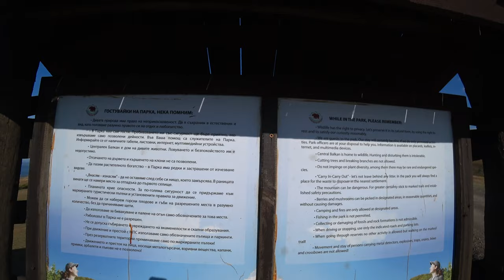Перевал Беклемето. Памятник Арка Свободы/Beklemeto Pass. Monument Arch of Freedom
Привет всем зрителям моего канала Odenisova. Мое новое видео продолжает рассказ о нашем путешествии в октябре. В этом видео вы увидите Перевал Беклемето. Памятник Арка Свободы. Национальный парк Централен Балкан, и все природные красоты этого места. Перевал Беклемето или перевал Троян - самый высокий перевал через горы Стара Планина 1526 м над уровнем моря. Это популярное место для зимнего отдыха. Недалеко находится горнолыжный подъемник и отели. Всех ждут потрясающие виды! Рядом с перевалом на горе Горалтепе находится памятник Арка Свободы на высоте 1595 м. Он красиво возвышается на фоне неба и виден издалека с определенных точек на дороге. Арка посвящена русским и советским солдатам освободителям погибшим в русско-турецкой войне 1878 г и при освобождении Болгарии в 1944г. Спасибо Болгарам за память! Мы ехали и конечно ничего не знали, просто хотели полюбоваться горами, что нам отлично удалось! Виды просто фантастические. На перевале был сильный ветер, кто поедет, запасайтесь теплыми вещами! Смотрите мое позитивное видео и наслаждайтесь природой.

О музыке.

Eng
Hello to all viewers of my Odenisova channel. My new video continues the story of our trip in October. In this video you will see the Beklemeto Pass. Monument Arch of Freedom. Central Balkan National Park, and all the natural beauty of this place. Beklemeto pass or Troyan pass - the highest pass over the Stara Planina mountains 1526 m above sea level. It is a popular winter destination. Nearby there is a ski lift and hotels. Stunning views await everyone! Near the pass on Mount Goraltepe there is a monument to the Arch of Freedom at an altitude of 1595 m. It rises beautifully against the sky and is visible from afar from certain points on the road. The arch is dedicated to Russian and Soviet soldiers liberators who died in the Russian-Turkish war of 1878 and during the liberation of Bulgaria in 1944. Thanks to the Bulgarians for the memory! We drove and of course did not know anything, we just wanted to admire the mountains, which we did a great job! The views are fantastic. There was a strong wind at the pass, who will go, stock up on warm clothes! Watch my positive video and enjoy nature. Happy viewing!

About music.

Odenisova, # Odenisova - это открытый позитивный канал. Видео буду выкладывать примерно раз в неделю, мне это нравится! Мы много ездим по миру, сначала я описывала путешествия на своем сайте , а теперь снимаю видео!